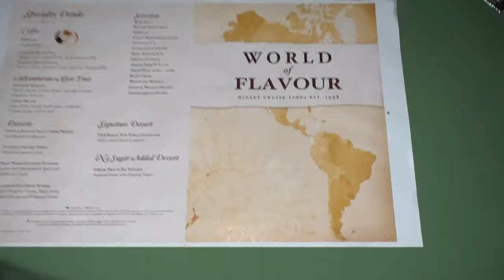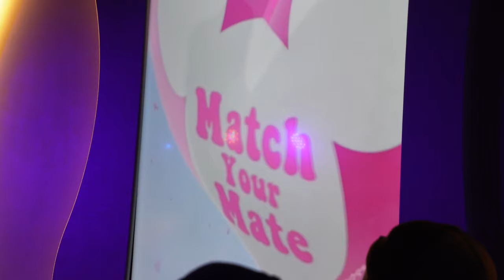Sun and Fun in Cabo & Fireworks at Sea | Disney Wonder Family Vlog | Day 3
On Cabo day, we chose to stay on the Wonder to enjoy low crowds on the ship. We weren't mad about it. There were so few people on board, it felt a bit weird and also amazing with almost no lines for the waterslide, pool, hot tubs and food. We gave bingo a try and one of our new friends won!

We had a lot of fun at night dressing up for pirate night and taking pictures in the atrium. We were surprised the pirate menu was replaced with a menu only served on the Panama Canal cruise called World of Flavour. It was incredible! And of course we couldn't finish off the night without some fireworks at sea with Disney Ever After!

CHAPTERS

00:00 Intro
01:07 Breakfast at Cabanas
01:43 Exploring the Wonder
02:47 Bingo!
04:56 Leaving Cabo
05:50 Waterslide and pool
08:41 Sunset and Dolphins
09:38 Pirate night fun
11:45 Dinner at Tiana's
19:09 Fireworks with friends
22:04 Match Your Mate
22:47 Wrap Up

We are the Miller family and we love to share a bit of our life as a family in the Central Valley of California! We love traveling, food, Disney and going on fun new experiences together!

OUR GEAR

CAMERA GEAR
- Main camera
- Main vlogging lens
- Vlogging mic
- iPhone mic

Social Media logo vectors created by rawpixel.com